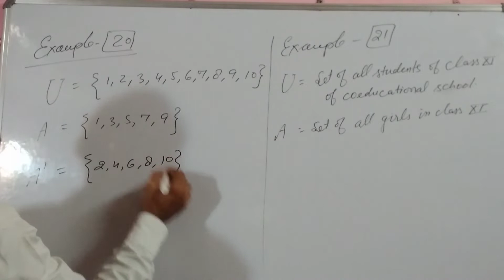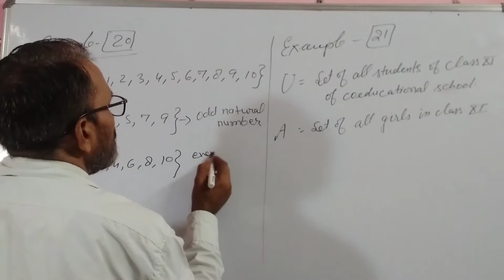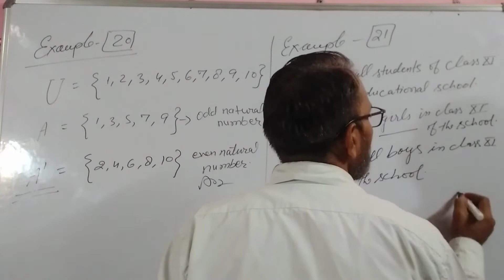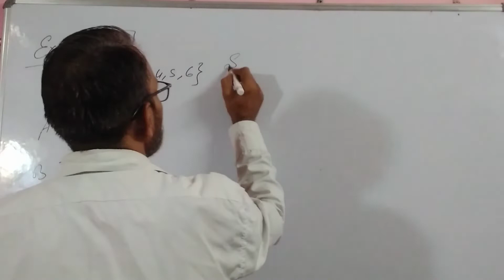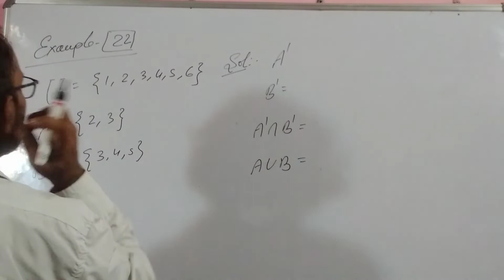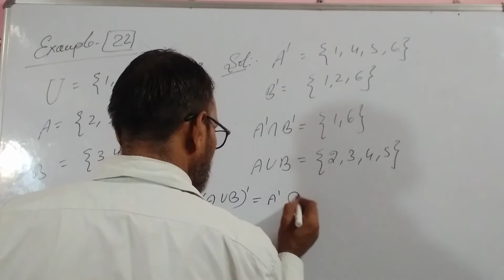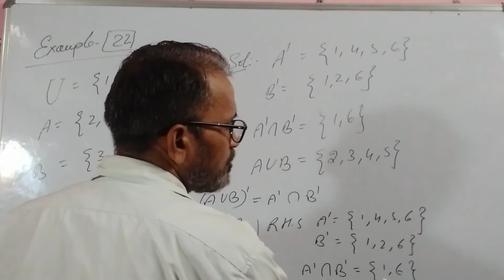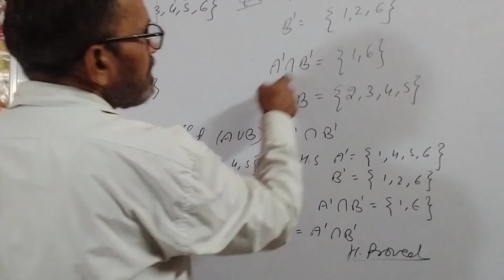CLASS -11-CHAPTER-1 (SETS) EXAMPLE-20,21,22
बच्चों आप सभी लोगों का हमारे चैनल @गणित#भगवती  क्लासेस में बहुत स्वागत है आप सभी हमारे चैनल के माध्यम से घर बैठे आसानी से पाठ एक( SETS )के exercise के example 20,21,22 के हल को आसानी से समझ सकते हैं

My dear childrens you are most welcome in my channel Bhagwati Unique Classes. you can understand all questions solution of all exercise in easy method BY-DHARAM SIR.

How solve sets questions
best and easy method
all questions solutions of sets